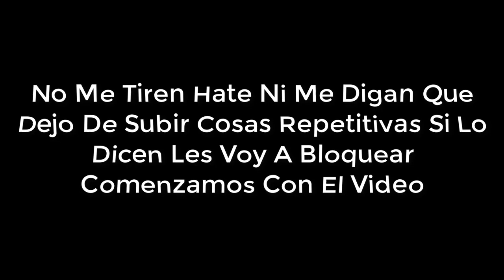[FALSO] Disney junior hackea a Discovery Kids (Latinoamerica, 2014)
En 2014 Discovery Kids Fue hackeado por Disney Junior Y Discovery Kids Interrupio Trasmisiones De Disney Junior